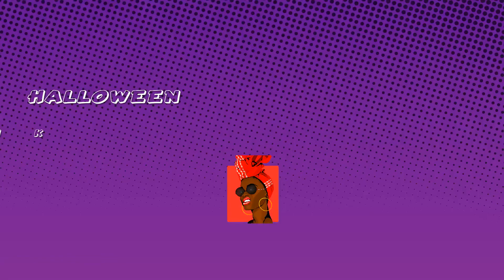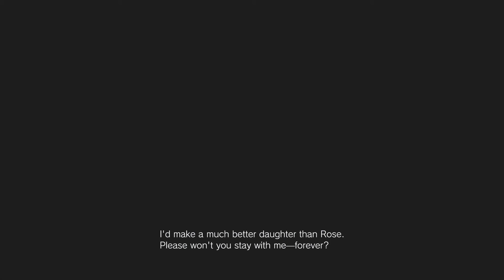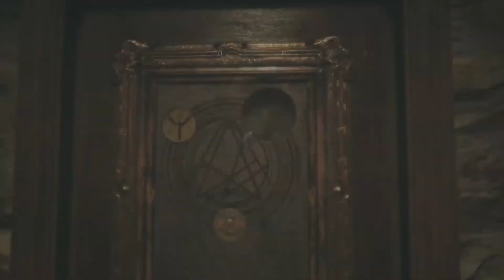Happy Haunting Halloween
Happy Haunting Halloween Remix